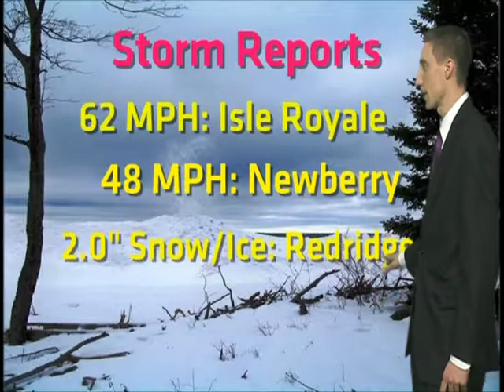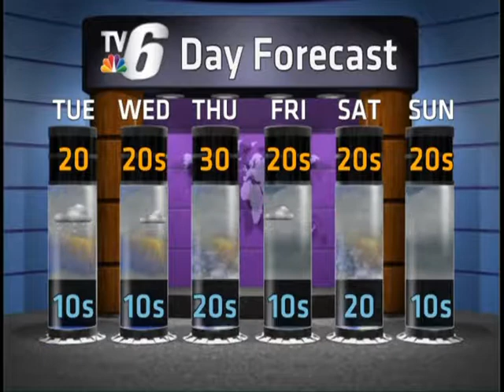MON WEATHER PM 12/26/2016